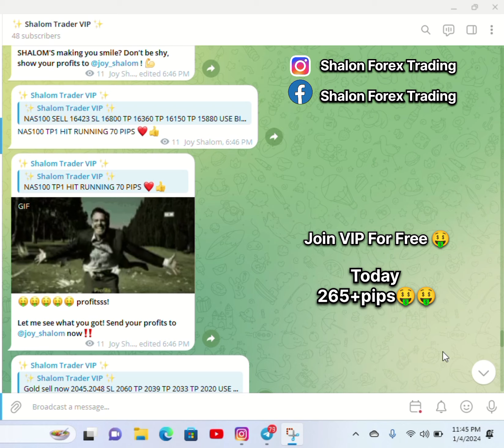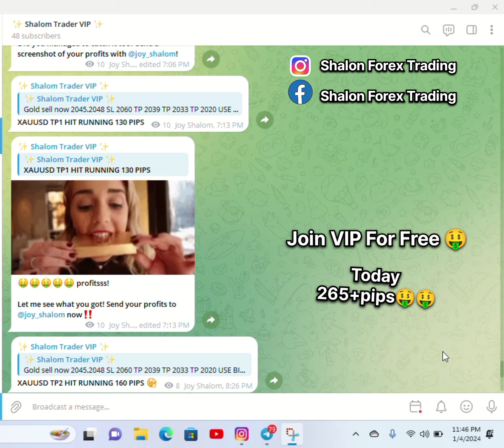Forex Gold Signal On Telegram 265+ Pips In a Day🔥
𝐇𝐞𝐲 𝐠𝐮𝐲𝐬,

I AM JOY SHALOM...

ᴘᴇᴏᴘʟᴇ ᴡʜᴏ ꜱᴀʏꜱ ᴛʜᴀᴛ ᴍᴏɴᴇʏ ᴄᴀɴ'ᴛ ʙᴜʏ ʜᴀᴘᴘɪɴᴇꜱꜱ ʜᴀᴠᴇ ᴀᴘᴘᴀʀᴇɴᴛʟʏ ɴᴇᴠᴇʀ ᴜꜱᴇᴅ ᴍᴏɴᴇʏ 🔥 𝐋𝐨𝐰 𝐫𝐢𝐬𝐤 𝐭𝐫𝐚𝐝𝐞𝐫, 𝐘𝐨𝐮 𝐰𝐢𝐥𝐥 𝐠𝐞𝐭 𝐩𝐫𝐨𝐟𝐢𝐭 𝐬𝐥𝐨𝐰𝐥𝐲 𝐛𝐮𝐭 𝐰𝐞 𝐦𝐚𝐤𝐞 𝐬𝐮𝐫𝐞 𝐟𝐢𝐫𝐬𝐭 𝐲𝐨𝐮𝐫 𝐟𝐮𝐧𝐝 𝐢𝐬 𝐬𝐚𝐟𝐞 𝐭𝐡𝐞𝐧 𝐰𝐞 𝐰𝐨𝐫𝐤 𝐨𝐧 𝐩𝐫𝐨𝐟𝐢𝐭. 𝐀𝐥𝐦𝐨𝐬𝐭 𝐦𝐚𝐧𝐲 𝐲𝐞𝐚𝐫𝐬 𝐢𝐧 𝐟𝐨𝐫𝐞𝐱. 𝐅𝐨𝐫 𝐬𝐚𝐟𝐞 𝐭𝐫𝐚𝐝𝐢𝐧𝐠, 𝐈 𝐞𝐧𝐭𝐞𝐫 𝐢𝐧 𝐭𝐡𝐞 𝐦𝐚𝐫𝐤𝐞𝐭 𝐨𝐧𝐥𝐲 𝐰𝐡𝐞𝐧 𝐭𝐡𝐞𝐫𝐞 𝐢𝐬 𝐠𝐨𝐨𝐝 𝐨𝐩𝐩𝐨𝐫𝐭𝐮𝐧𝐢𝐭𝐲 𝐌𝐢𝐧𝐢𝐦𝐮𝐦 𝐃𝐞𝐩𝐨𝐬𝐢𝐭 𝐬𝐡𝐨𝐮𝐥𝐝 𝐛𝐞 $100. 𝐉𝐨𝐢𝐧 𝐌𝐲 𝐓𝐞𝐥𝐞𝐠𝐫𝐚𝐦 𝐂𝐡𝐚𝐧𝐧𝐞𝐥 𝐓𝐨 𝐆𝐞𝐭 𝐅𝐫𝐞𝐞 𝐅𝐨𝐫𝐞𝐱 𝐓𝐫𝐚𝐝𝐢𝐧𝐠 𝐒𝐢𝐠𝐧𝐚𝐥𝐬.

                                  ᴄᴏᴘʏ ᴛʀᴀᴅɪɴɢ

ᴇᴀʀɴ ᴀ ʟᴏᴛ ᴏꜰ ᴍᴏɴᴇʏ ᴀɴᴅ ʙᴇ ᴛʜᴇ ᴋɪɴɢ ᴏꜰ ʏᴏᴜʀ ʟɪꜰᴇ 🔥

To join our VIP for absolutely free click on the link given below👇